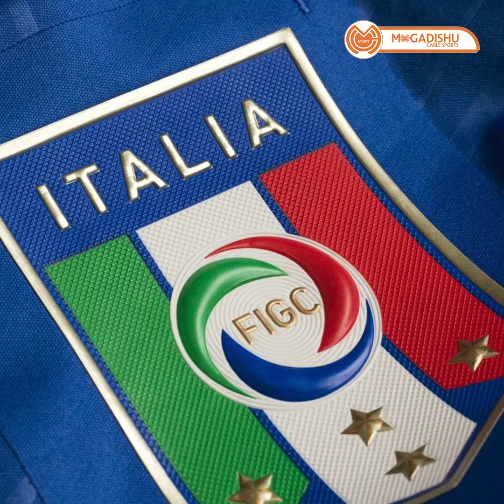Portugal iyo Italia miyay doontu kula dagi doontaa badda dhexdeeda,